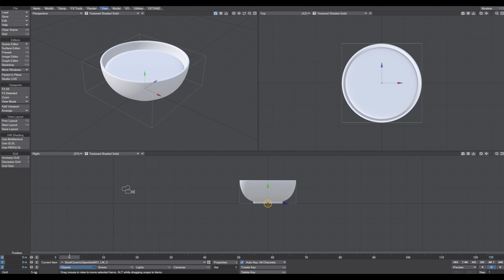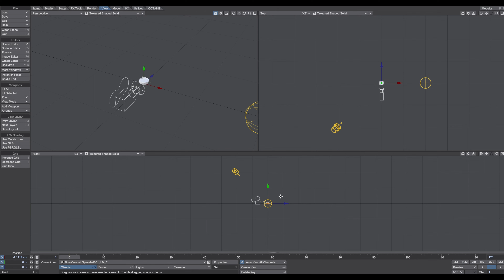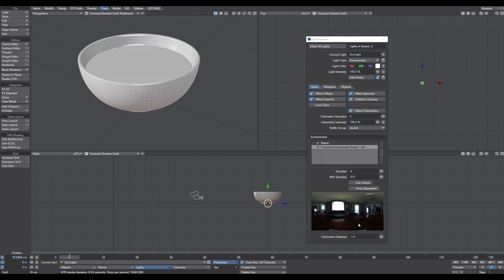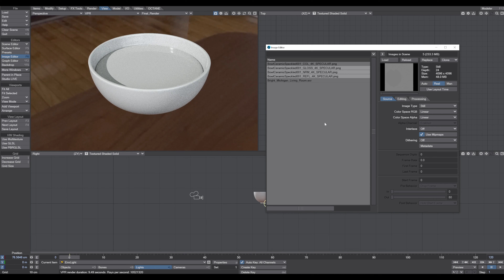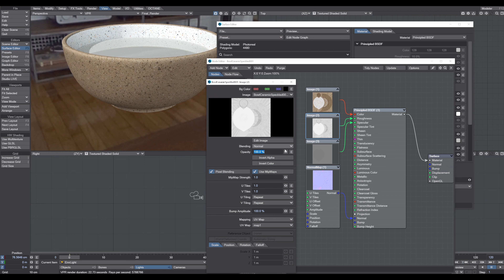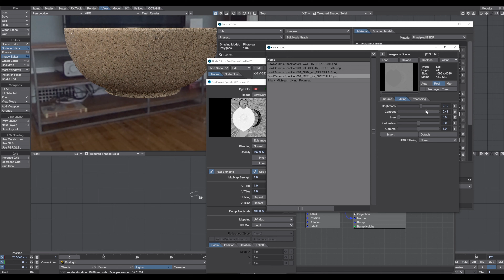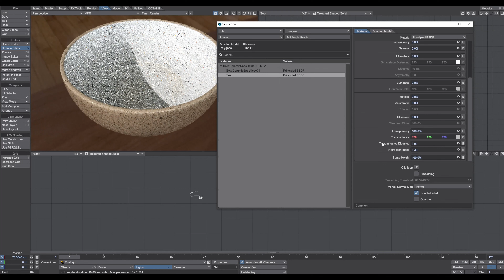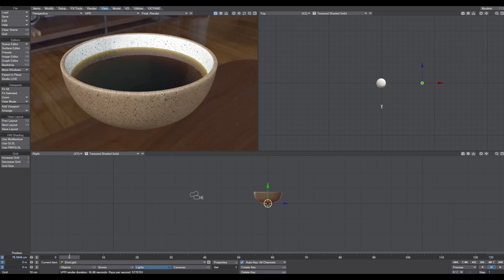LIGHTWAVE 3D / Update for Tea-Time ( Beginner Level )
In this Update Tutorial, I show you how you can import an LW Model into LW Layout directly and how I set up my 3D Assets with materials and Textures.